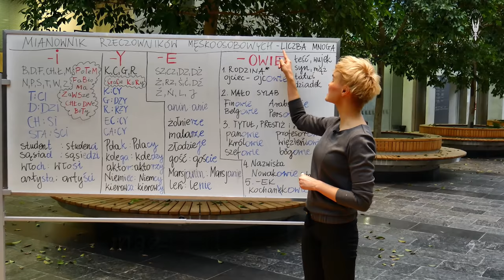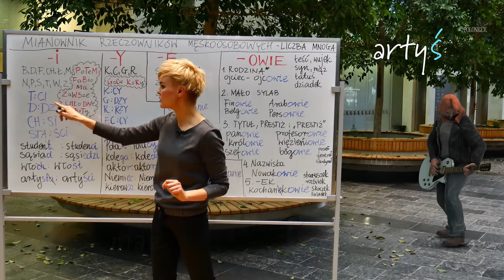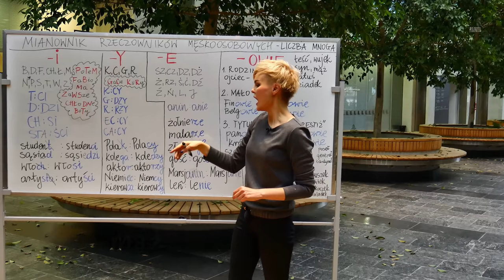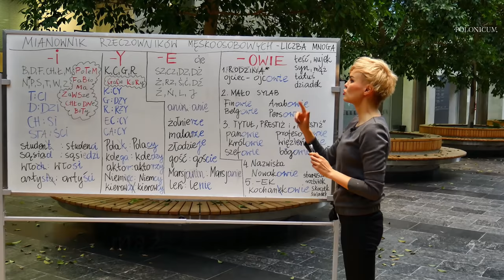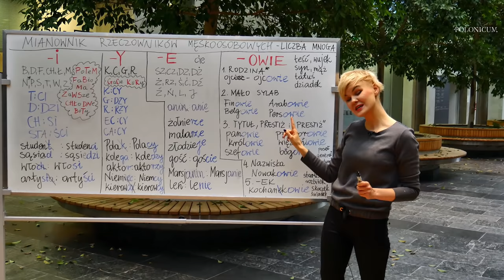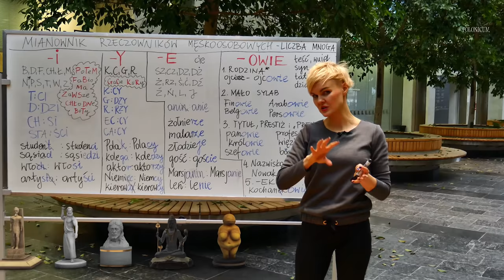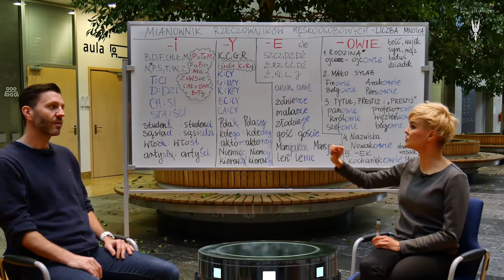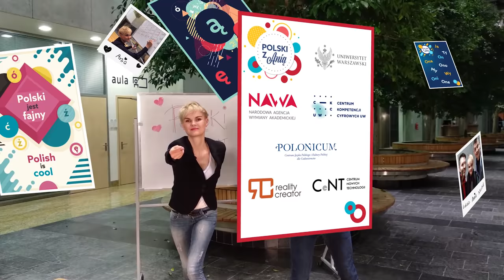15. N. Plural Masculine Gender - Nominative - B1 / Liczba mnoga męskoosobowa - Mianownik - B1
Projekt finansowany przez Narodową Agencję Wymiany Akademickiej w ramach Programu Nowoczesna Promocja Zagraniczna / This project is financed by the Polish National Agency for Academic Exchange

Występują (Cast): Anna Rabczuk, Łukasz Rongers.
Grafiki, animacje i dźwięk (Graphics, animations and sound): Michał Sikora, Reality Creator.
Produkcja (Production): Łukasz Rongers, Michał Sikora.
Napisy (Subtitles): Agnieszka Łaszczuk.

This movie shows how to create nouns for masculine gender in nominative case plural. Ania talks over all four endings -i, -y, -e and -owie. And then you can watch the part: language in use. It’s called „Let’s talk”. So each movie contains: explanation of grammar and conversation where the case is used. Don’t forget to turn on English or Polish subtitles if you need them and play a review game.

Z tego filmu dowiecie się, jak tworzyć liczbę mnogą rzeczowników męskoosobowych w mianowniku. Ania opowiada o wszystkich czterech końcówkach: -i, -y, -e, -owie. Dodatkowo zobaczycie, jak to działa w praktyce. Każdy film składa się z: wyjaśnienia gramatyki, a także pokazuje, jak używać tej wiedzy w życiu – „Porozmawiajmy”. Nie zapomnijcie włączyć polskich lub angielskich napisów, jeśli ich potrzebujecie, a także pamiętajcie o grze edukacyjnej, do której link znajduje się powyżej.

The film was financed by NAWA – Polish National Agency for Academic Exchange. A special note of thanks to The CKC – Digital Competence Centre of University of Warsaw, Centre of New Technologies – University of Warsaw, Centre of Polish Language and Culture for Foreigners “Polonicum”, University of Warsaw and Reality Creator.

Film powstał dzięki wsparciu finansowemu NAWA – Narodowej Agencji Wymiany Akademickiej. Szczególne podziękowania kierujemy do Centrum Kompetencji Cyfrowych UW, Centrum Nowych Technologii  UW, Centrum Języka Polskiego i Kultury Polskiej „Polonicum” Uniwersytetu Warszawskiego oraz Reality Creator.